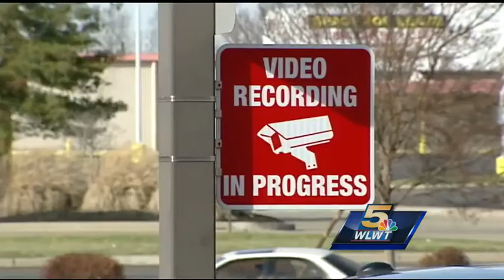Newport crash victim's parents plead for answers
The body of Jordan McElroy, 38, from Cincinnati, was found in the passenger seat, police said. According to police, the driver fled the scene after the crash.